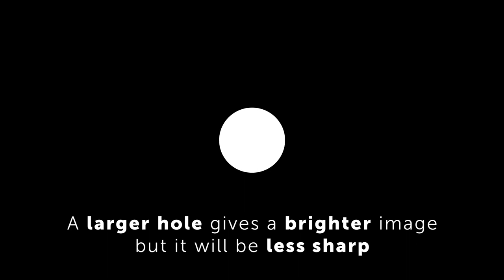This Weird Lens Turned my Room into a GIANT CAMERA!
This is an amazing, cheap, fun way to experiment during quarantine, you only need some garbage bags, as explained in the video, the Bonfoton lens is just a way to get a sharper and brighter image for photography and videotaping the room, but it will work even without it.
I was not paid by Bonfoton, I just think this lens is great and it's made by hand in Finland by two people

Here are my best choices for finding great music for monetizing your videos.
* Artlist is great for finding the right track for your project if you have not time to look for hours on other sites.

►Stock footage
Artgrid : if you need Professional looking footage for your video :